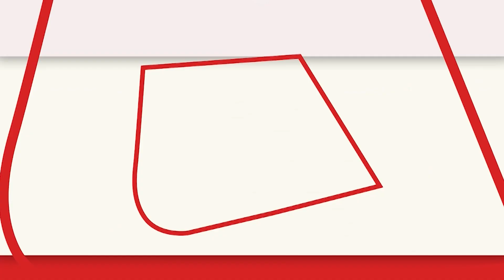स्कूल में ही बच्चे पढ़ रहे हैं Entrepreneurship का पाठ, बना रहे हैं रेशम से ज़ेवर। Aaj Tak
अगर आपमें कुछ अलग करने का जज्बा हो और इरादे मजबूत तो ऐसा कोई काम नहीं है जो आप नहीं कर सकते. कुछ ऐसा ही नमूना अहमदाबाद में हुई एक प्रतियोगिता में देखने को मिला जब एक छोटी बच्ची ने रेशम से ज़ेवर बनाकर Entrepreneurship प्रतियोगिता जीत ली.